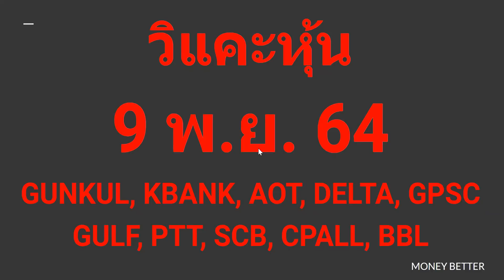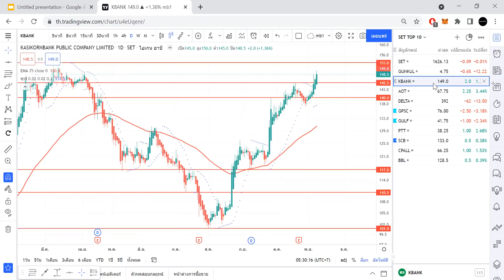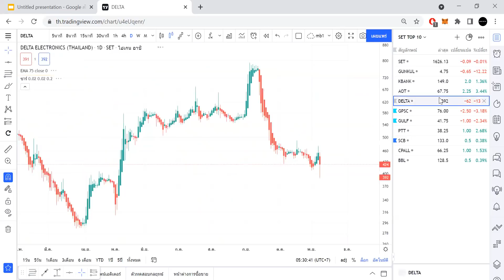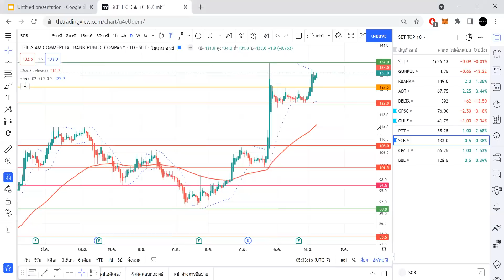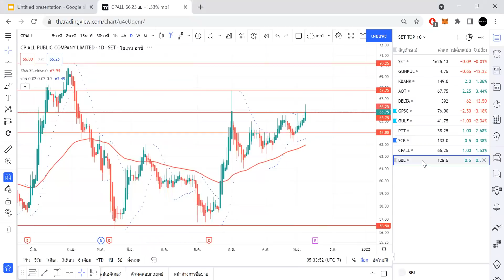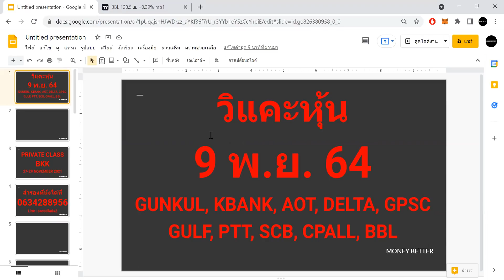วิแคะหุ้น 9 พ ย 64 SET, GUNKUL, KBANK, AOT, DELTA, GPSC, GULF, PTT, SCB, CPALL, BBL I MONEY BETTER